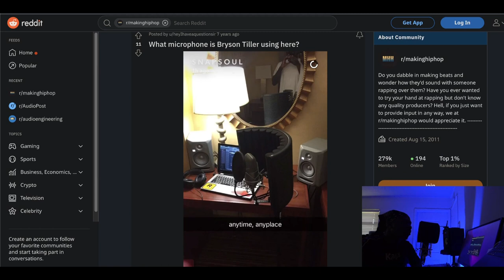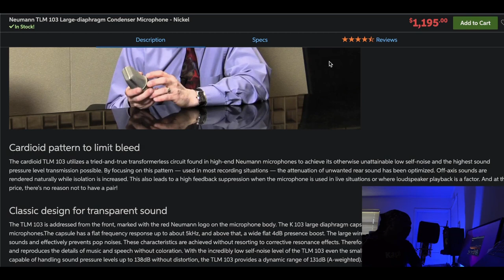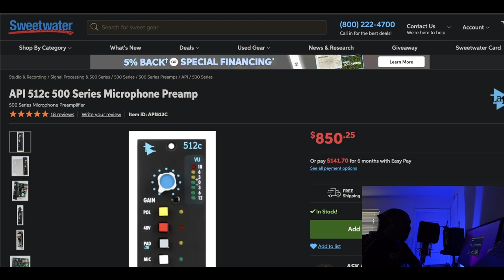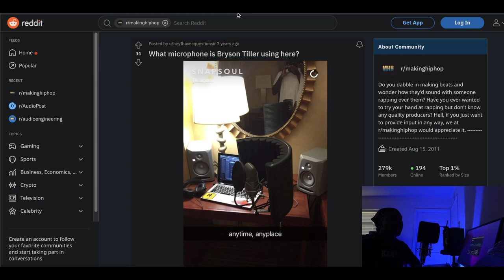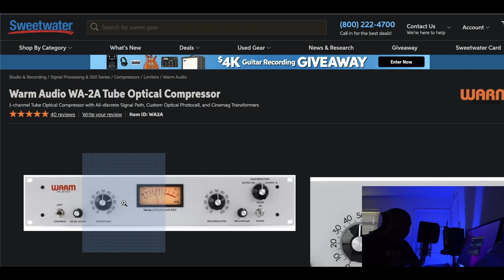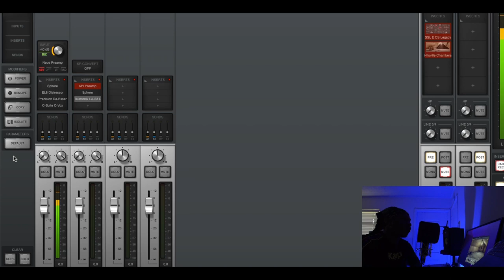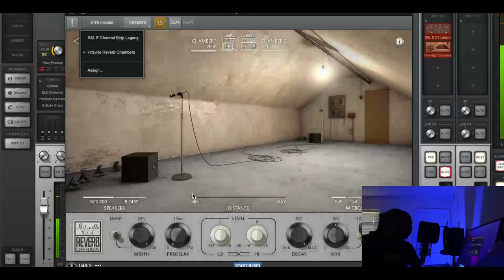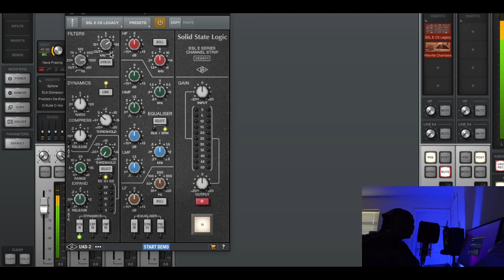How To Mix DRAKE & BRYSON TILLER Type VOCALS 🤩 | FREE UAD Console Preset ft. Brent Fiayaz